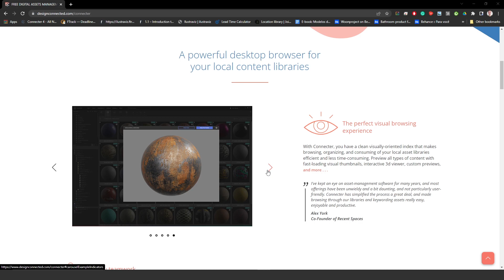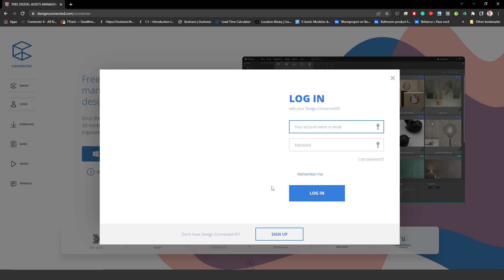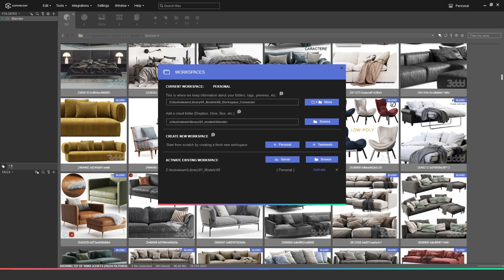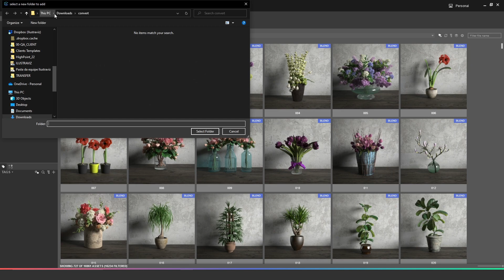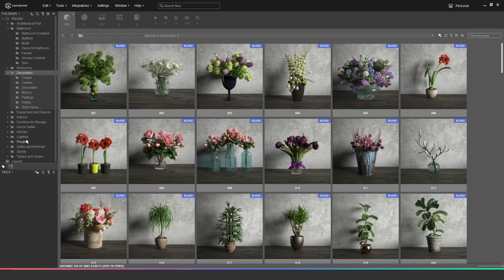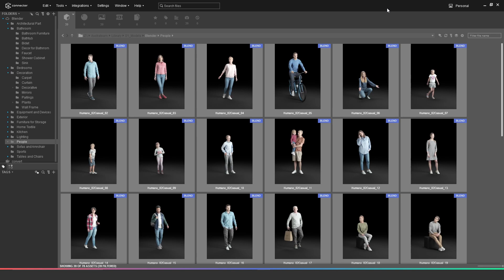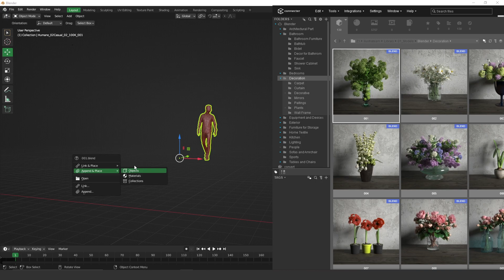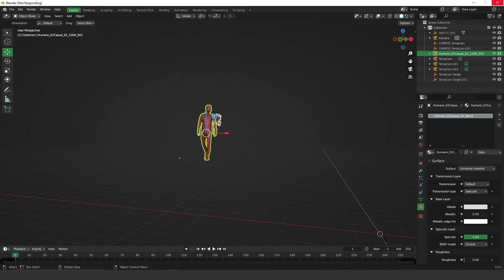Tutorial - How to Install Connecter and Use it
In this video, I show you how to install Connecter and use it.